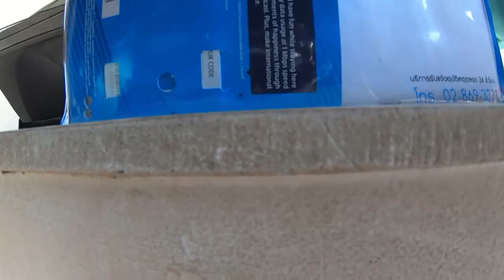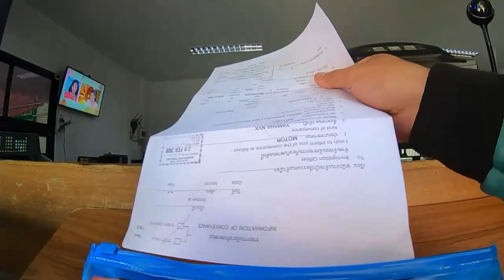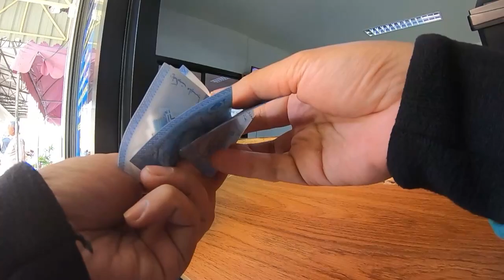BORDER WANG KELIAN!!! - Tip touring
Disini aku share suasana broder di wang kelian..cuma dimana aku baru balik dari satun bike week 2020 di pak bara so laluan border paling dekat adalah wang pranchan/wang kelian..suasana sunyi dari orang sudah tentu berbanding bukit kayu hitam dan padang besar..

Shopee Garage45trading